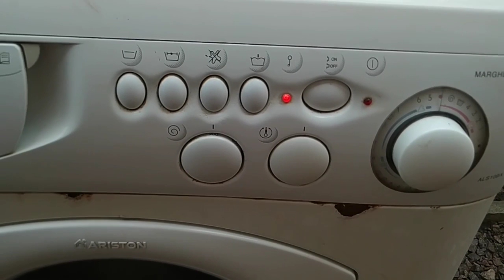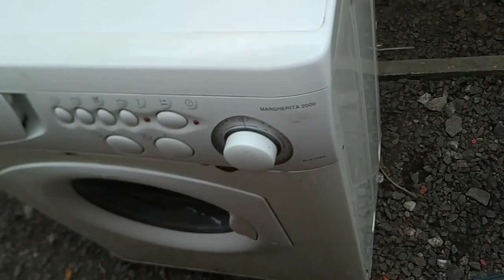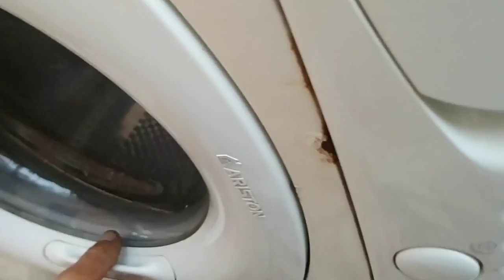Ремонт Стиральной машинки Ariston ALS109X при включении крутится переключатель режимов Не сложно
Ремонт Стиральной машинки Ariston ALS109X при включении крутится переключатель режимов Не сложный ремонт